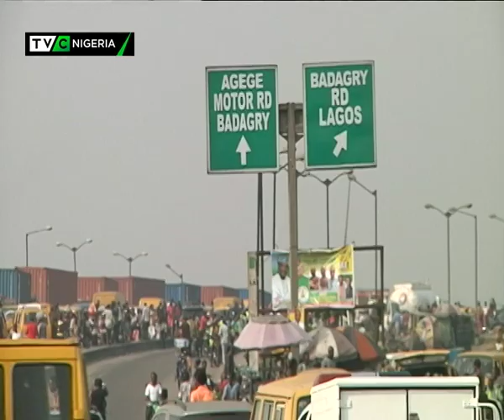Trucks take up parts of Lagos